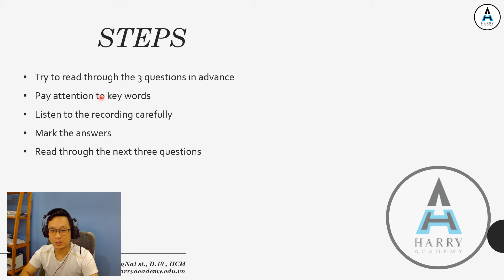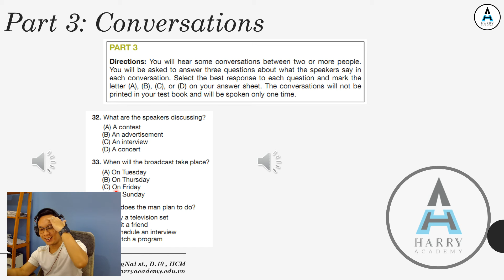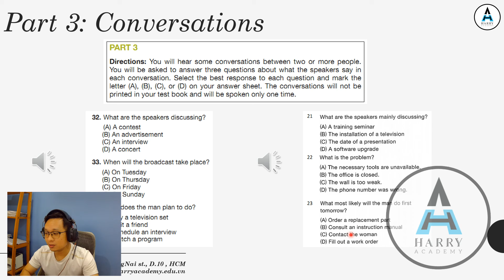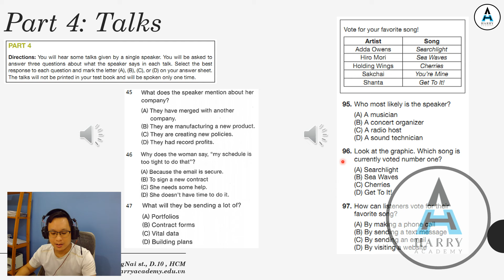HƯỚNG DẪN LÀM BÀI PART 3&4 TOEIC LISTENING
Kỹ thuật và chiến lược làm bài thi TOEIC part 3&4